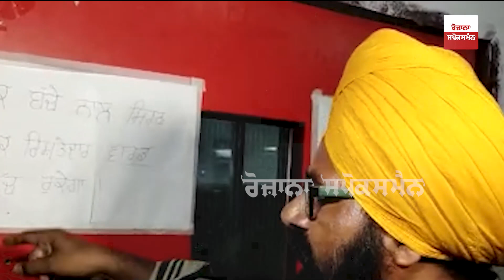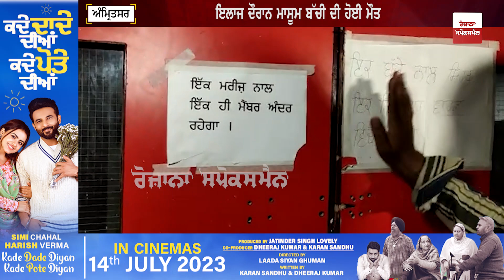ਇੱਕ ਪਾਸੇ Birthday ਮਨਾ ਰਹੇ ਸੀ Doctor ਦੂਜੇ ਪਾਸੇ ਬੱਚੀ ਨੇ ਤੋੜਿਆ ਦਮ,ਰੋਦੇ Parents ਨੇ Hospital ਚ ਕੀਤਾ ਹੰਗਾਮ